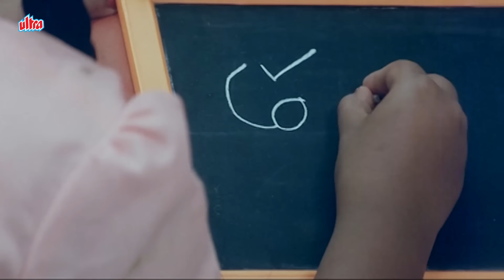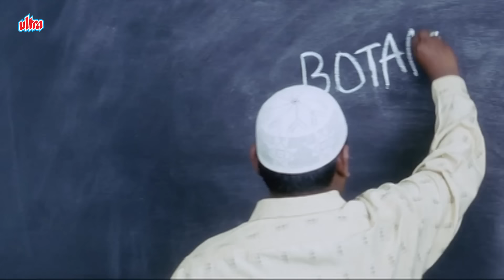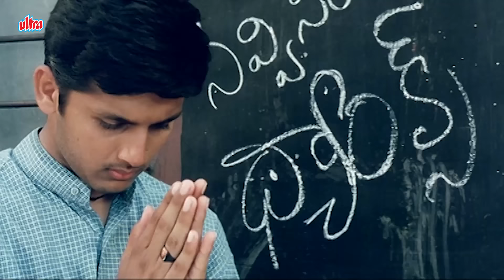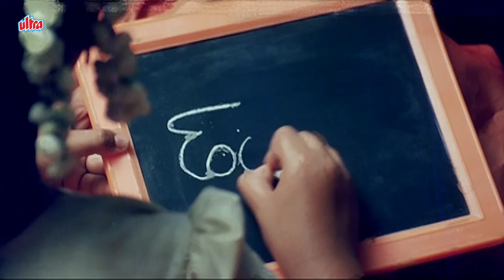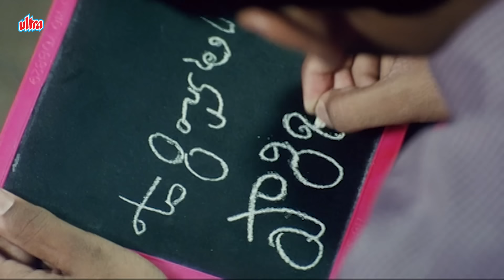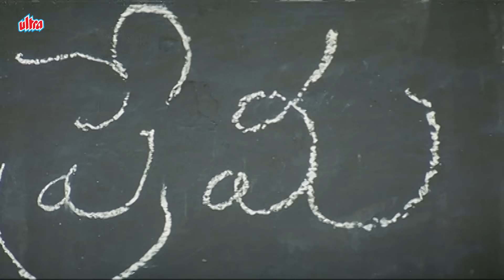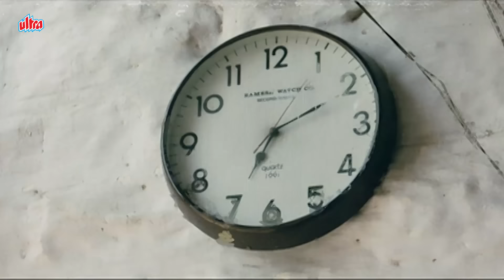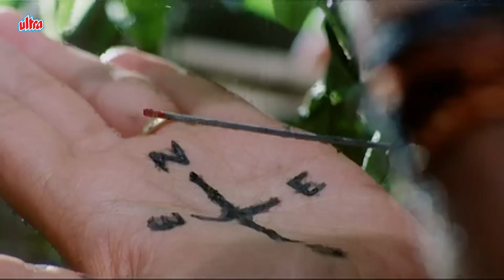Ranu Ranantune Sinnado Sinnado Nithiin Sada SOUTH New Superhit BLOCKBUSTER Hindi Dubbed Movies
Ranu ranantune
sinnado sinnado
Ramulori gudikocce
sinnado sinnadi
Ranu ranantune
sinnado sinnado
Ramulori gudikocce
sinnado sinnadi
Kadu kadantune
kurrado kurrado
Totakadakoccinda
kurrado kurradi
Pacci paccivantune
pillado pillado
Pallettukoccindoy
pillado pilladi

Nithiin South Indian BLOCKBUSTER Hindi Dubbed Romantic Full Movie "PHIR HOGI PYAAR KI JEET"

Jayam (transl. Victory) is a 2002 Indian Telugu-language romantic action drama film written, produced and directed by Teja under the banner Chitram Movies. The film stars Nithiin, Sadha (both in their debut) and Gopichand in the lead roles.

The music was composed by R. P. Patnaik, while the lyrics were penned by Kulasekhar.

Plot : A young couple falls in love but the woman's parents have already arranged her marriage with her wealthy cousin. Now, the couple must face the cousin's wrath to be united in love.

कथानकः एक युवा जोड़े को प्यार हो जाता है लेकिन महिला के माता-पिता पहले ही उसके अमीर चचेरे भाई के साथ उसकी शादी की व्यवस्था कर चुके होते हैं। अब, जोड़े को प्यार में एकजुट होने के लिए चचेरे भाई के क्रोध का सामना करना पड़ता है।

Cast :

Nithiin as Venkataramana (Voice dubbed by Sivaji)
Sadha as Sujatha, Venky's love interest (Voice dubbed by Sunitha)
Gopichand as Raghu
Dilip Kumar Salvadi as young Raghu
Siva Krishna as Sujatha's father
Prasad Babu as Raghu's father
Dharmavarapu Subramanyam
Chittajalu Lakshmipathy
Suman Setty as Ali Baba
Supreeth
Rallapalli as a priest
Duvvasi Mohan
Satti Babu
Jenny
Shakeela as Gnana Saraswathi
Delhi Rajeswari as Sujatha's mother
Srilakshmi as a nurse

Director : Teja
Producer : Teja
Written By : Teja